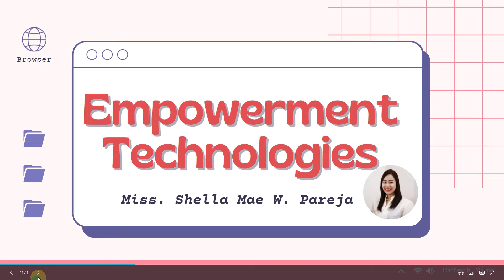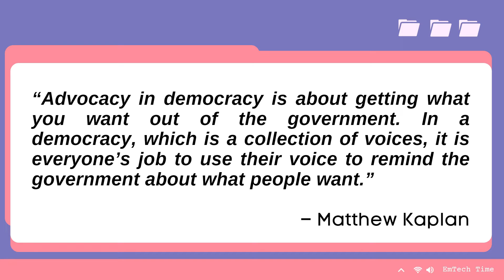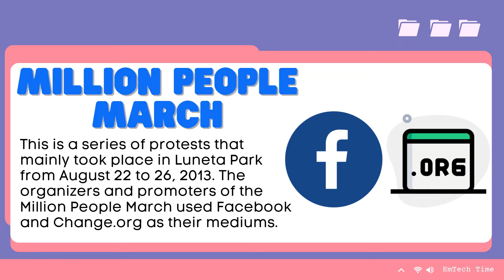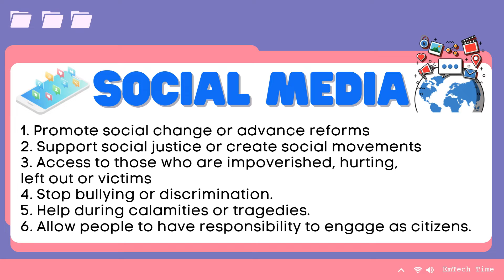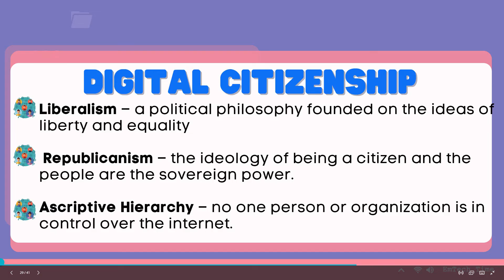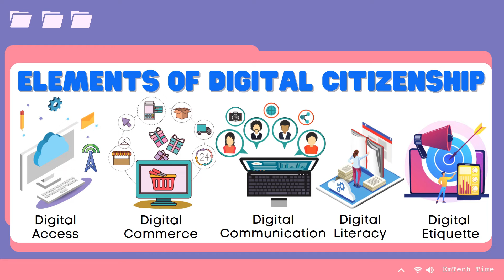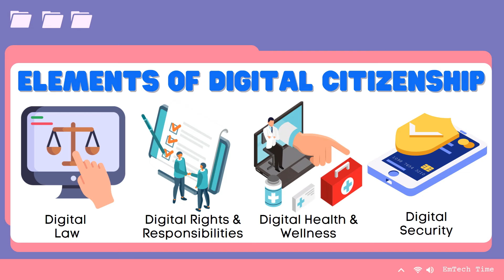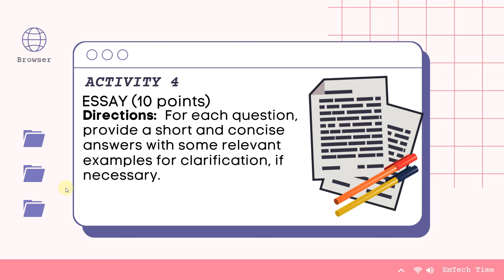ICT AS A PLATFORM FOR CHANGE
2nd Grading Week 2
Empowerment Technologies Week
ICT is a tool, medium, and force in bringing about action and mobilizing change in a population, society, or culture. It is the fastest way to spread, share, and access information anywhere in the world.